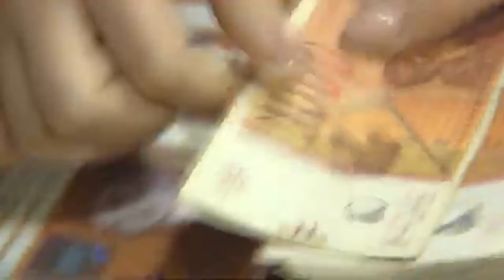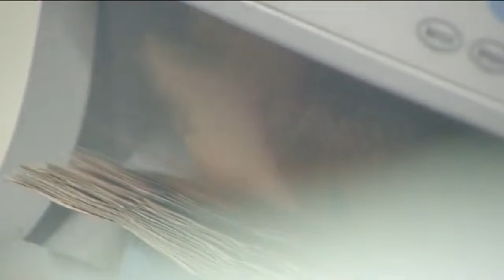Sindikalistët kërkojnë rritjen e pagës minimale në 18 mijë denarë